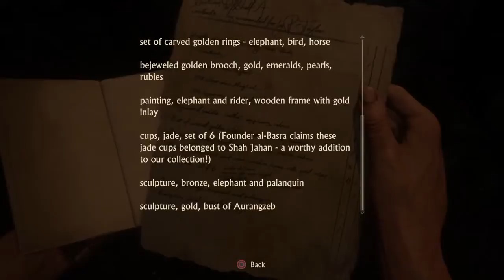Uncharted 4: A Thief's End - Betrayal?! (Part 17) | Gameplay Walkthrough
We dive deeper into Libertalia hunting for the treasure which we rightfully deserve to steal. Some unsettling information comes to light. The feels!